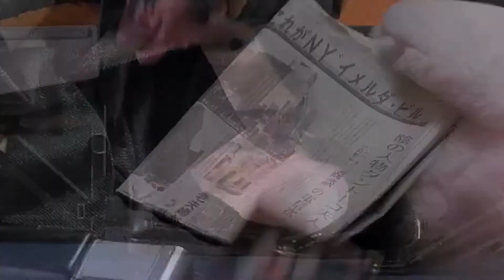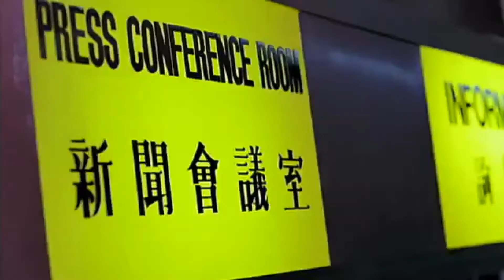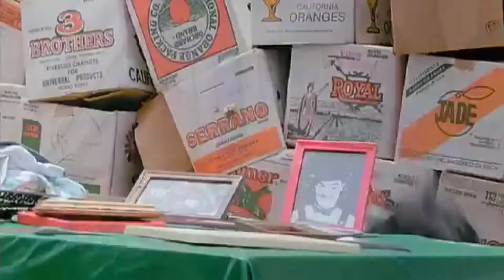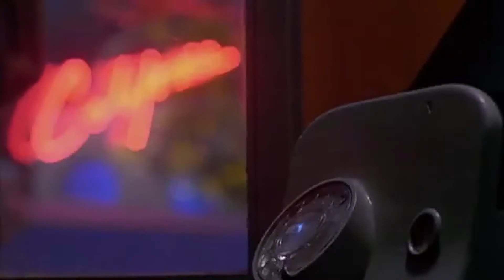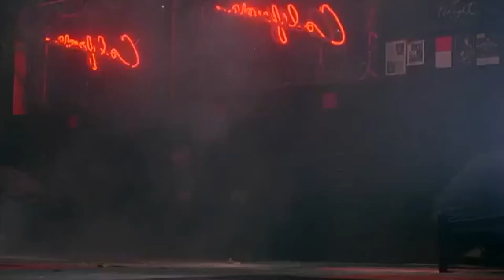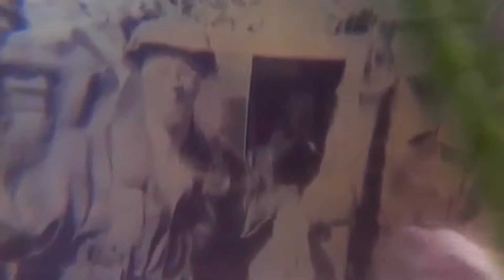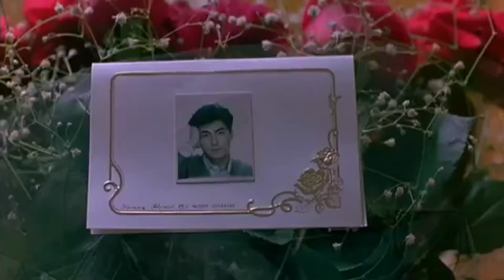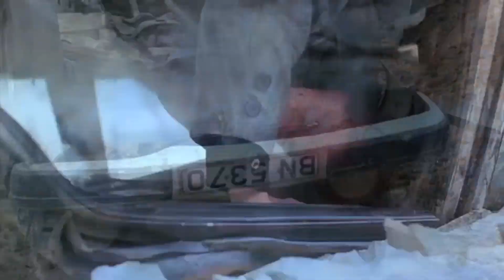தமிழ் dubbed சூப்பர் ஹிட் படம் / பாயும் புலி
When a tough policewoman learns about a group of violent terrorists, she, along with her partner and a Japanese detective, does everything it takes to take them down.